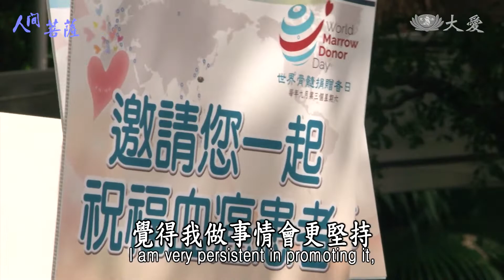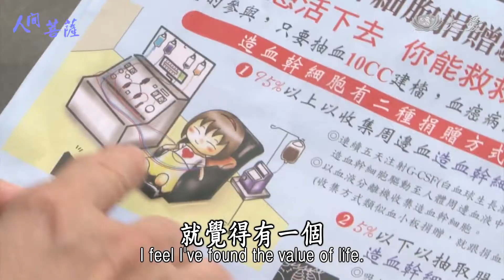Living Bodhisattvas - Hsieh Yu-ling (人間菩薩 - 謝玉玲)